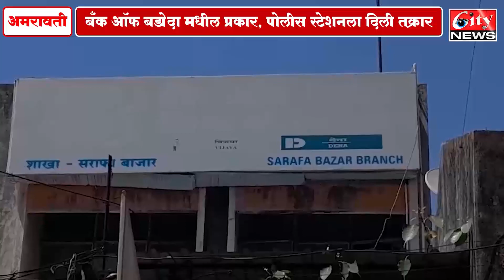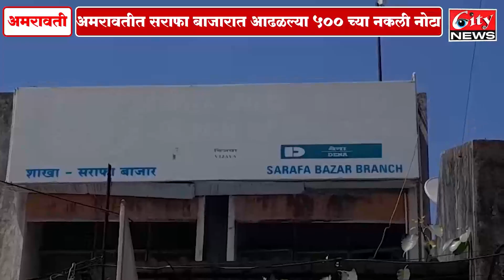बाप रे! अमरावतीत सराफा बाजारात आढळल्या ५०० च्या नकली नोटा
बापरे अमरावतीत सराफा बाजारात आढळल्या ५०० च्या नकली नोटा
बँक_ऑफ_बडोदा मधील प्रकार, पोलीस स्टेशनला दिली तक्रार
तीन बँक खातेदार जवळ आढळल्या नकली नोटा